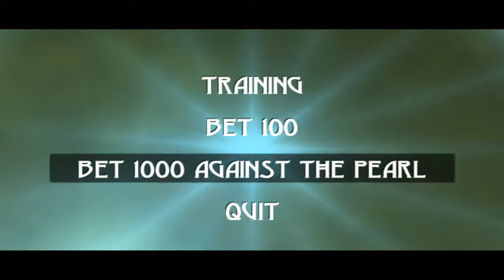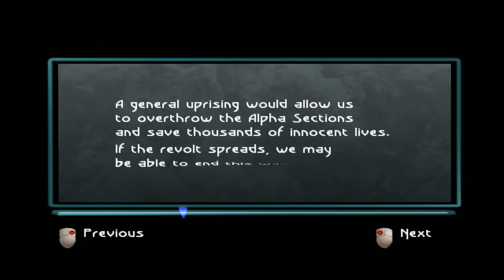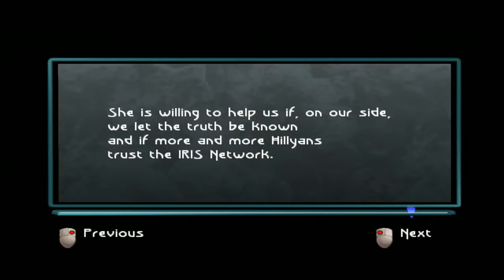Beyond Good and Evil #05 | Akuda Bar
For centuries, the planet Hyllis has been bombarded by a relentless alien race. Skeptical of her government's inability to repel the invaders, a rebellious action reporter named Jade sets out to capture the truth. Armed with her camera, dai-jo staff, and fierce determination, she discovers shocking evidence leading to a horrific government conspiracy, and is forced to battle an evil she cannot possibly fathom.

Join the Rebellion
→ As action reporter Jade, join an underground resistance group and expose your government's secrets using stealth, force, and wits. Stop at nothing until your people know the truth.

→ Expose the Conspiracy
Enter a futuristic world full of deception, where nothing is as it seems and exposing the truth is the only hope of restoring freedom.

→ Prepare for Anything
Brace yourself for any obstacle in this spellbinding world from the mind of innovative game creator, Michel Ancel.

→ United We Fight
Battle against the forces of conspiracy with Jade's punishing dai-jo staff techniques. Master amazing tag-team fighting combos with allied resistance fighters.

→ Xbox & GameCube
    NA 2 December 2003 (Xbox)
    NA 11 December 2003 (GC)
    AUS 2003 (GC)
    EU 27 February 2004

→ Developer: Ubisoft Montpellier; Ubisoft Milan (Xbox, Windows)
→ Publisher: Ubisoft